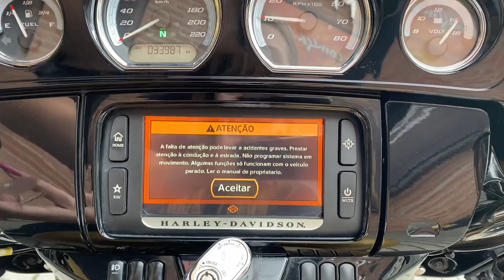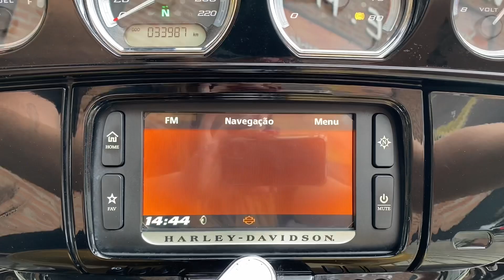Harley Davidson Electra Glide Ultra Limited 2017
Harley Davidson Electra Glide Ultra Limited 2017, Dourada, com freio ABS, GPS, bluetooth, piloto automático, aquecedor de manoplas, alarme, manual e chave reserva, moto impecável e sem detalhes!